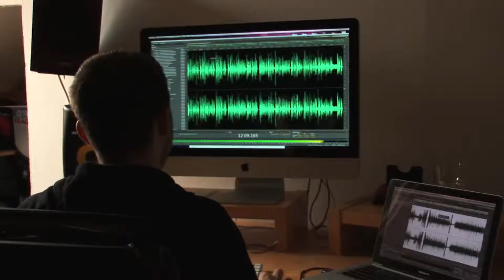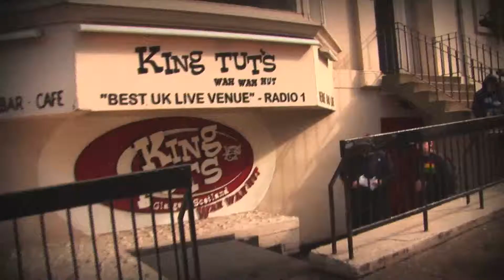Walking Heads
A case study commissioned by Creative Clyde showcasing an innovative new product from  Glasgow based digital company Inner Ear.